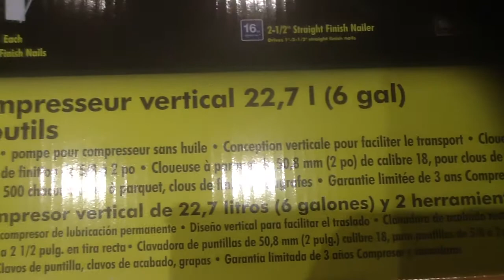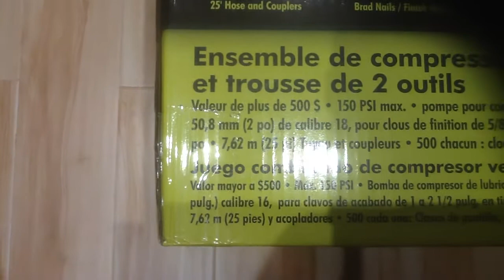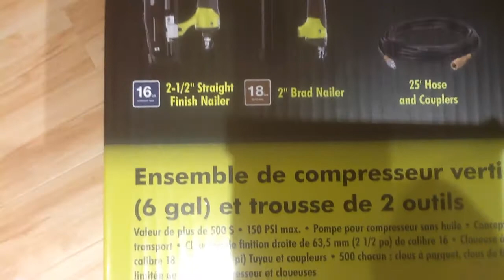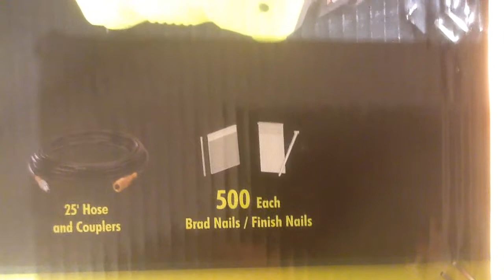RYOBI Pneumatic Brad Nailer KIT Specs.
RYOBI brad Nailer kit, 6 gallons compressor and 2 brad Nailer.